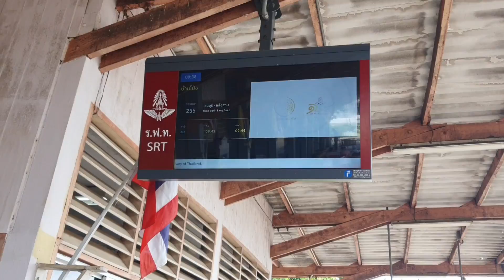วันหยุดยามเช้ารถไฟแน่นๆ ชมรถไฟเข้าบ้านโป่งคึกคัก 86 44 84 172 32 255 252 170 911 43 และ 38/46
Express train 86 Nakhon Si Thammarat - Krungthep Aphiwat
freight train 721
Special Express train  44 Surat Thani - Krungthep Apiwat
Express train 84 Trang - Krungthep Aphiwat
Rapid train 172 Su-ngai Kolok - Krungthep Aphiwat
Taksinarath Special Express 32 Hat Yai - Krungthep Apiwat
Ordinary train 255 Thon Buri - Lang Suan
Ordinary train 252 Prachuap Khiri Khan - Thon Buri
excursion train 911
Rapid train 170 Yala - Krungthep AphiwatSpecial Express train  43 Krungthep Aphiwat - Surat ThaniThaksin Special Express train 38/46 Sungai Kolok/Padang Besar - Krungthep Apiwat

รถด่วน 86 นครศรีธรรมราช - กรุงเทพอภิวัฒน์ QSY5221
รถสินค้า 721 หินลับ-หาดใหญ่ GEA4549 มี Alsthom4402 พ่วงท้าย
รถด่วน 84 ตรัง - กรุงเทพอภิวัฒน์  QSY5230
รถเร็ว 172 สุไหงโกลก - กรุงเทพอภิวัฒน์ QSY5205
รถด่วนพิเศษทักษิณารัถย์ 32 หาดใหญ่ - กรุงเทพอภิวัฒน์ QSY5203
รถธรรมดา 255 ธนบุรี - หลังสวน Alsthom4230
รถธรรมดา 252 ประจวบคีรีขันธ์ - ธนบุรี Alsthom4226
รถนำเที่ยว 911
รถเร็ว 170 ยะลา - กรุงเทพอภิวัฒน์ Alsthom4138
รถด่วนพิเศษ 43 กรุงเทพ - สุราษฎร์ธานี
ด่วนพิเศษทักษิณ 38/46 สุไหงโกลก/ปาดังเบซาร์ - กรุงเทพอภิวัฒน์ QSY5236